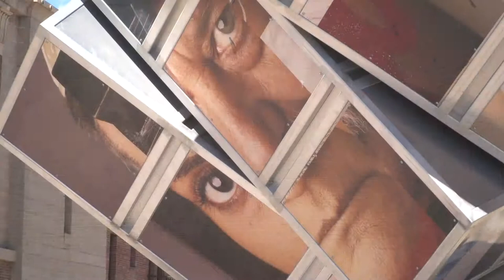From the Triforium to public art in L.A.